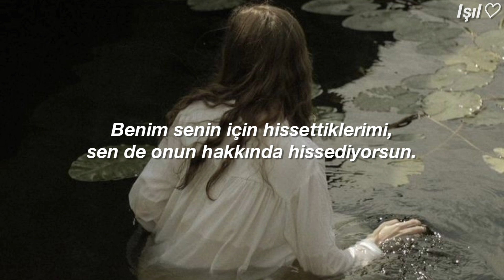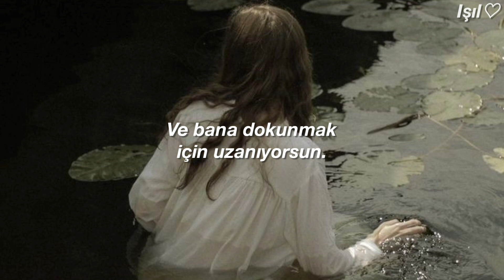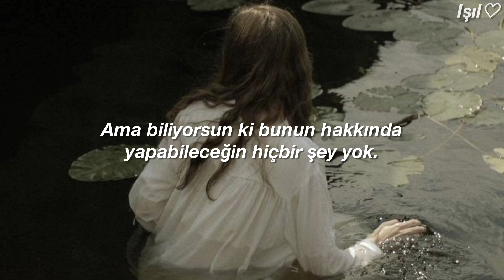Twilight - Bôa | Türkçe çeviri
Arkadaslar burası icin iki gün önce insta actım, storyleri kullanır takipci biraz artıncada kısa ceviriler falan paylasırım diye düsünüyorum takip etmek isterseniz söyle bırakayım @isilstranslates yine ayni pp ve isim.

Bu sarkıya asıgım😩
Your word and my word and your word is
Tomorrow, today and yesterday
But it's a necessary evil
And you will find your way there

Your feelings and mine are all holy and
You give me an inner sanctity
You feel the same way that I do for you, about her

Your word and my word and her word is
And twilight gives me
An inner sanctity

And you're feeling
And you're hungry for her
And you don't understand it
But you know you haven't planned it

Your feelings and mine are all lonely
And dawn comes you're there lying with me
And you reach out to touch me
But I am in the twilight

Your feelings and mine are all holy but
You know and I know it's untrue because
When day dawns you're there lying with me
And the dawn can fly away

And you know I love you but you know that
There's nothing you can do about it
Because you love her
And you still want me

If I could be her...
But I'm not her and she's not me
And you're somewhere different
On a different planet

And you still want it
The inner sanctity
And it's an evil
But the evil is necessary

And you're still hungry for her
And you still want her loving
But she doesn't love you